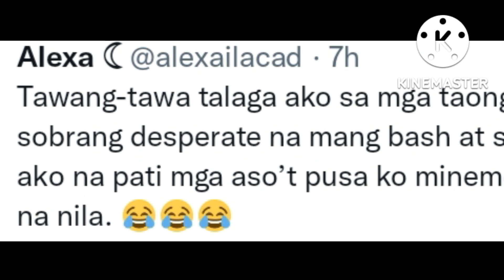BASHERS ALERT ALEXA POST NAGLABAS NG SALOOBIN HINGGIL SA MGA BASHERS NA PALAGI SIYANG TINITIRA